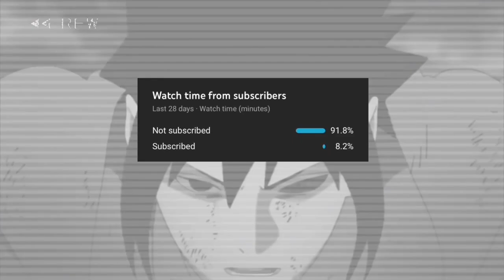Adin Throws The Crip Sign In Front Of Blueface *Funny*